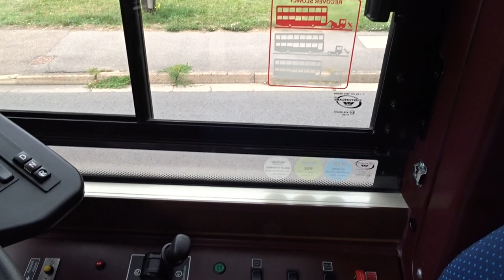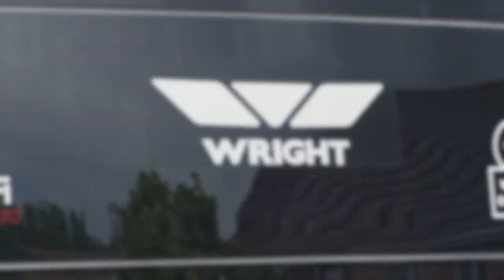VEHICLE TOUR | Oxford Bus Company Wrightbus StreetDeck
Oxford Bus Company recently took delivery of nine Wrightbus StreetDecks. Richard Sharman took the first of the batch for a test drive to see how the StreetDeck has evolved since its introduction.